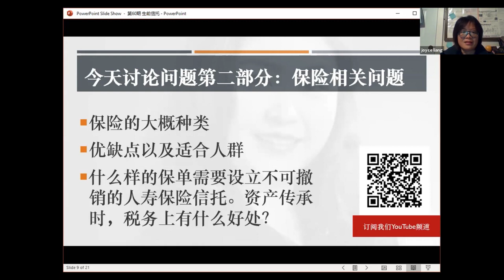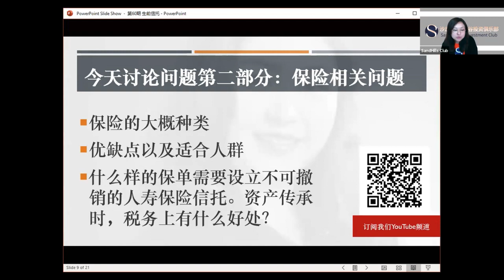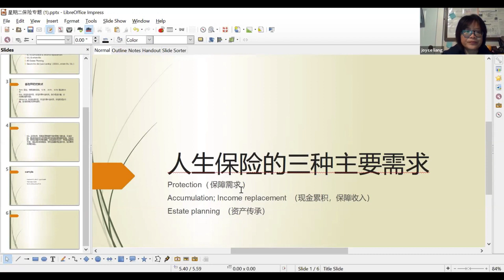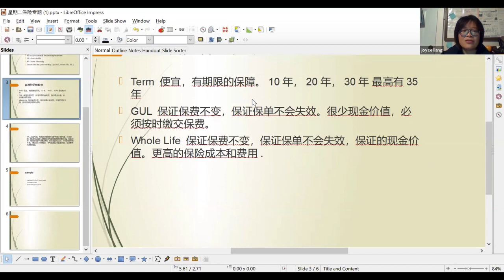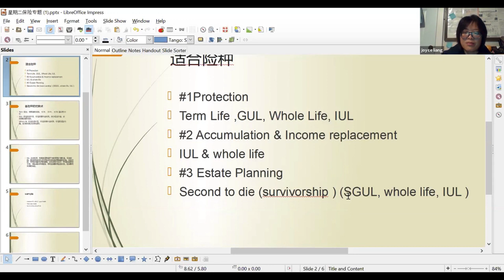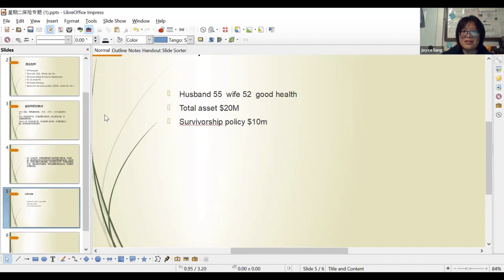#79 【信托与遗产规划7】深度解析申请信托！ | 税务及传承常见问题-专家问答 （part 2 保险篇）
深度解析申请信托！ | 税务及传承常见问题-专家问答 （part 2 保险篇）

➡️➡️用最通俗的语言，聊投资，聊税法。